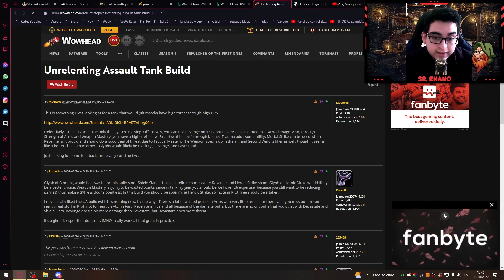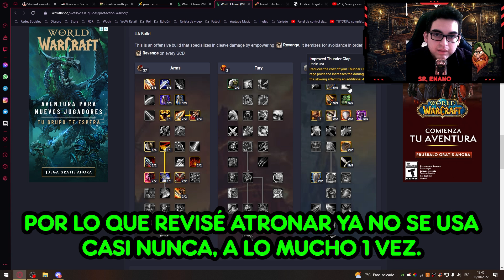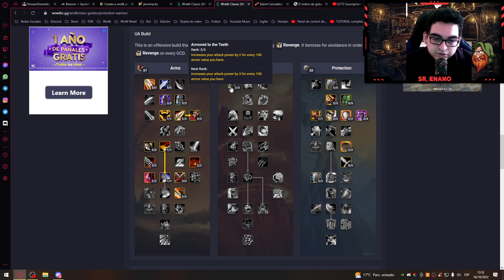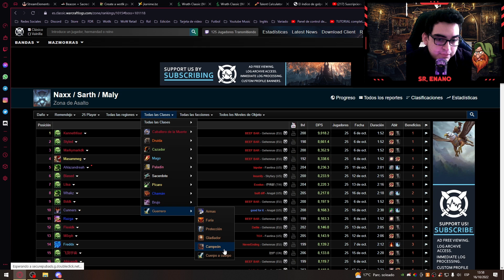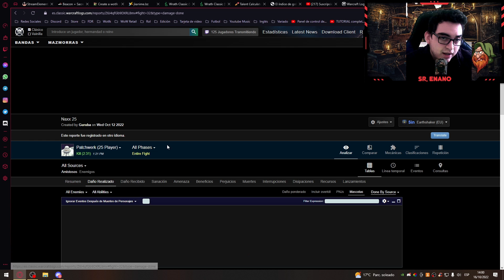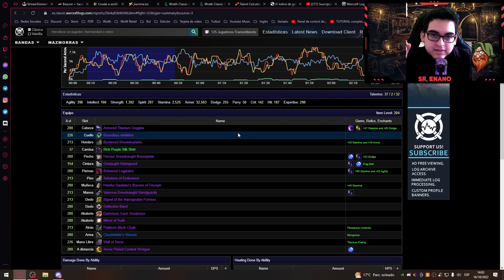🛡️ LA BUILD PROHIBIDA: WARRIOR UA | EL NUEVO GUERRERO PROTECCIÓN | WOTLK CLASSIC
ILLIDARI GROUP: Servicios de trades de oro en wow y mucho más.
Lo recomiendo. 100% SEGURO.